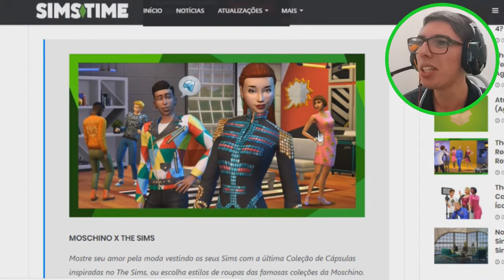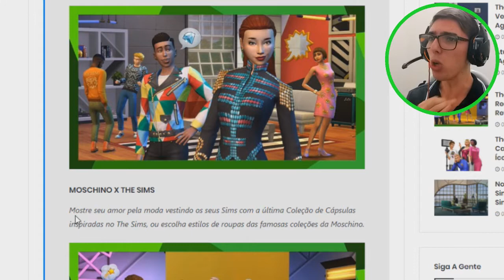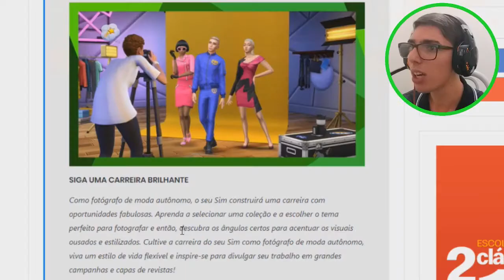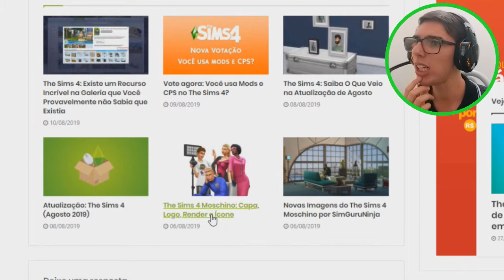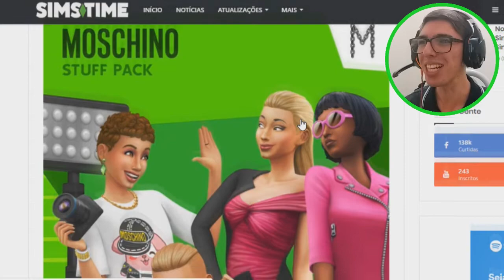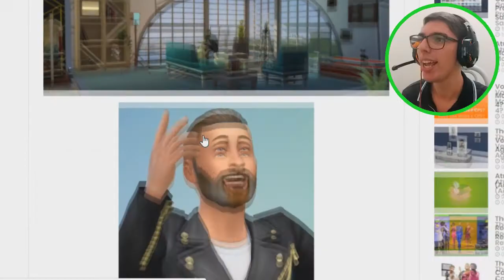THE SIMS 4 MOSCHINO: EA TÁ DE SACANAGEM! || Vlog Sims News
OK...mais uma coleção de Objetos, e dessa vez eu não aguentei,tive que falar tudo que tava agarrado, espero que compreendam que essa é minha opinião e tudo bem se você gostou, mas temos que concordar que não dá mais pra continuar desse jeito né...

Quer virar meu fã de verdade? Curta minha página

Sabe aquela rede social do pássaro azul? Meu nome lá é Strike_Player16,se quiser seguir fica a vontade,de vez em quando eu twitto umas merdas lá

Quer saber o que mais tem no Canal? Entra nele e veja ué... Youtube.com/strikesimmer16

Quer saber os dias que tem vídeo? Eu tô tentando trazer a cada 2 dias,então se teve hoje,pode ser que tenha amanhã,mas é certeza que depois de amanhã tenha!